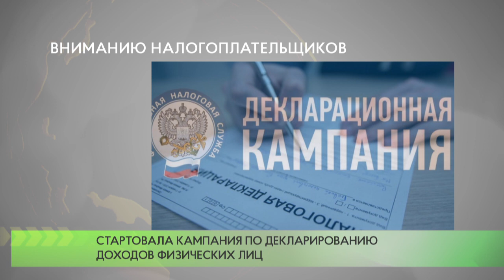Вниманию налогоплательщиков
Стартовала очередная кампания по декларированию доходов физических лиц. Не позднее 30 апреля граждане должны отчитаться о доходах, полученных в 2020 году.